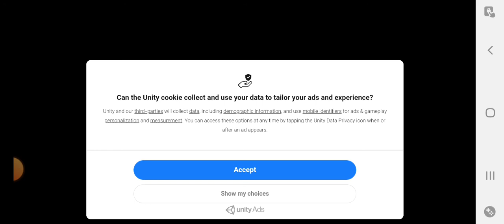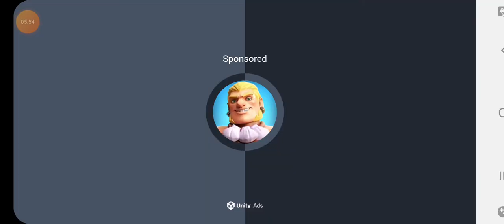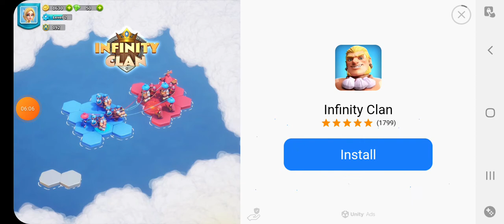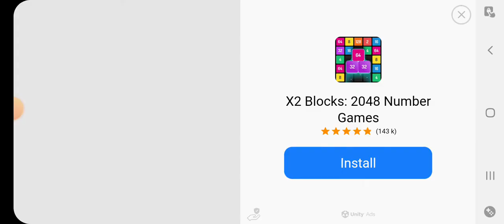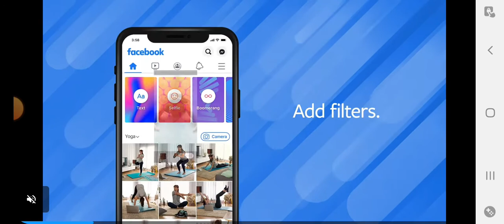playing real hunter simulator